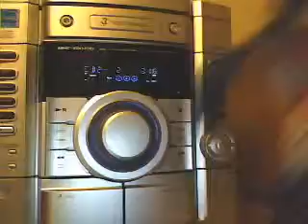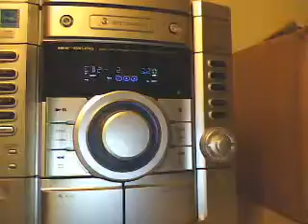three days grace :pain